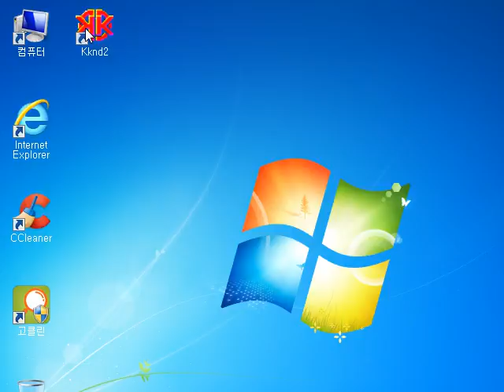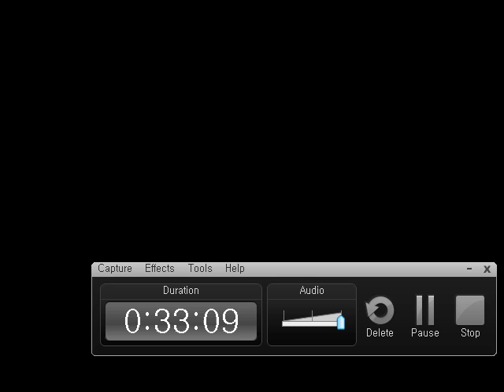[RTS] kknd game play evolved (4) edit ver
kknd2 krossfire